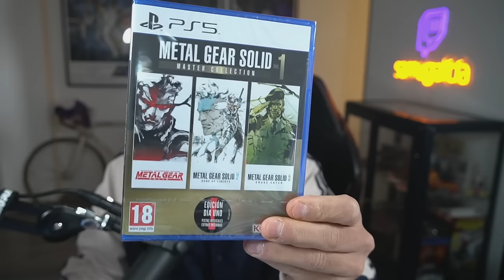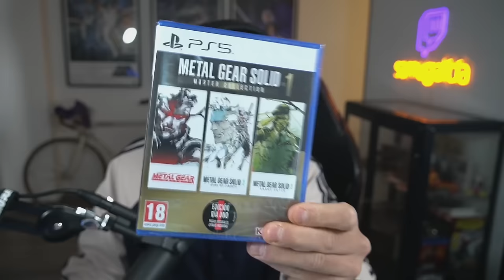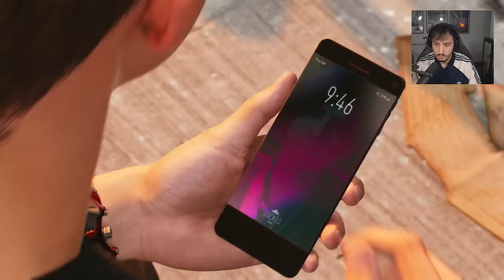TENEMOS QUE PARAR A VENOM | EPISODIO 4 MARVEL 'S SPIDERMAN 2 PS5